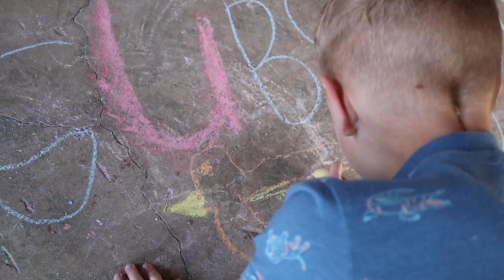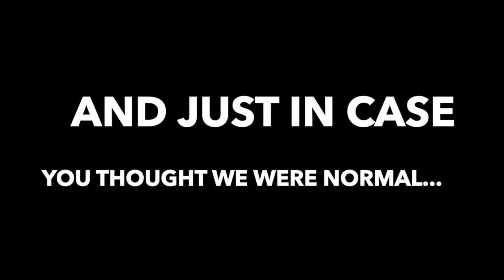WE ARE AMAZED WE REACHED THIS GOAL!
We take a walk around our farm as we celebrate the big 1K! This has been an incredible journey. We made it, but we didn't come this far to only come this far!  We have so many opportunities and chores and animals to collect!

Do you like the cut of our jib?

Flat Free (orange) Cart Tires
Farmer Aarons Cool Shirt
Oakley Glasses
Our Brinsea incubator

Equipment We Use to Edit and Video:
Mac book
Canon M50 camera
Rode mic

About us: We have 4 kids and a 5 acre farm here in Northern California.  We have made a commitment to learning how to raise our own food, as fast as we can, in the most fun way possible. This is a journey of us learning how to provide more and more for ourselves.